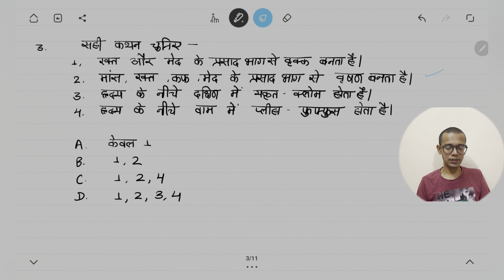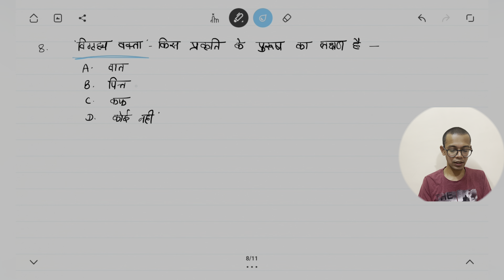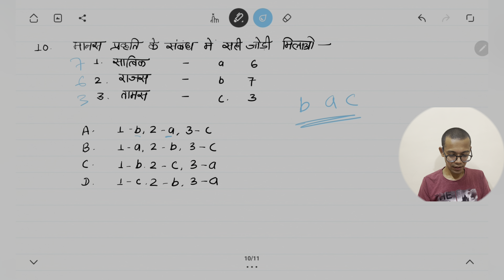MCQ - Sushrut Sharirsthan Part - 06 by Dr. Somesh Kushwaha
Hello friends I am Dr. Somesh. Here we are preparing for competition exams related with ayurved like AIAPGET, UPSC, MO and exams related to ayurved.